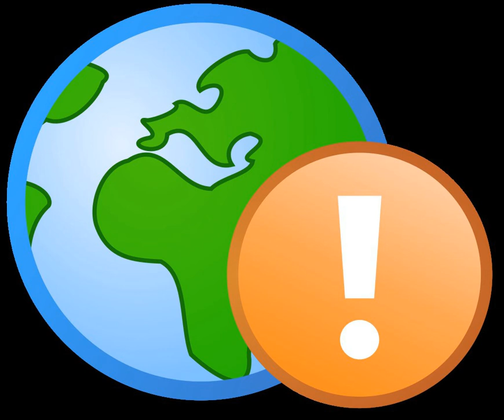Electric cooperative | Wikipedia audio article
00:02:27 1 Electric cooperatives
00:02:37 1.1 North America
00:03:06 1.1.1 Naming
00:06:07 1.1.2 Peer associations
00:06:35 1.2 Europe
00:07:06 1.3 Philippines
00:07:45 2 Telephone cooperatives
00:08:13 2.1 United Kingdom
00:08:58 2.2 United States
00:09:42 3 See also

- Socrates

SUMMARY
A utility cooperative is a type of cooperative  that is tasked with the delivery of a public utility such as electricity, water or telecommunications to its members. Profits are either reinvested for infrastructure or distributed to members in the form of "patronage" or "capital credits", which are dividends paid on a member's investment in the cooperative.Each customer is a member and owner of the business. This means that all members have equal individual authority, unlike investor-owned utilities where the extent of individual authority is governed by the number of shares held. Like cooperatives operating in other sectors, many utility cooperatives conduct their affairs according to a set of ideals based on the Rochdale Principles. Some utility cooperatives respect the seventh principle, Concern for community, through Operation Roundup schemes, whereby members can voluntarily have their bill rounded to the next currency unit (e.g. $55.37 becomes $56), with the difference (e.g. 63¢) distributed to a fund for local charities.Many such cooperatives exist in the rural United States, and were created by the New Deal to bring electric power and telephone service to rural areas, when the nearest investor-owned utility would not provide service, believing there would be insufficient revenue to justify the capital expenditures required. Many electric cooperatives have banded together to form their own wholesale power cooperatives, often called G&Ts for generation and transmission, to supply their member-owners with electricity.
Many utility cooperatives strive to bring the best service at the lowest possible cost, but often the high cost of maintaining the infrastructure needed to cover large, rural areas without the support of large cities as a rich customer base causes prices to be high. However, a few such co-ops have managed to tap into urban markets (due to growth into previously rural territory served by the co-ops) and have proven to be very cost-effective. More recently established energy co-ops began with national coverage: Co-operative Energy in the UK and Enercoop in France are examples of consumer cooperatives. Other co-ops have formed to concentrate on the generation of renewable energy, especially wind energy co-operatives.